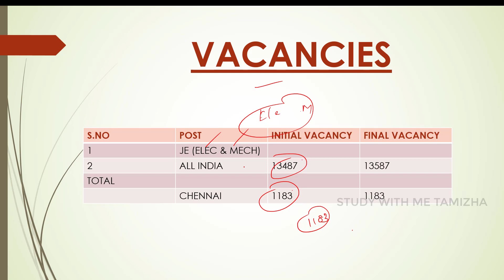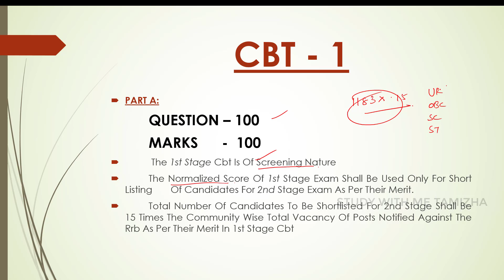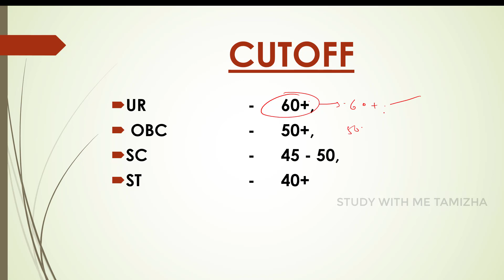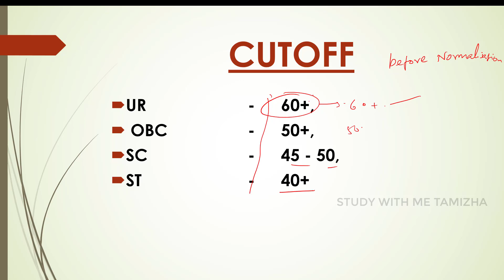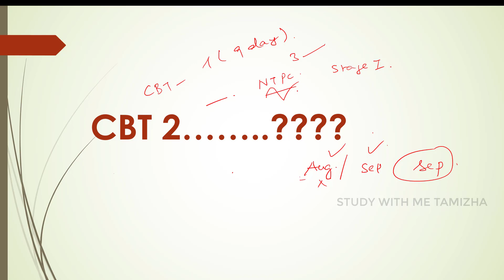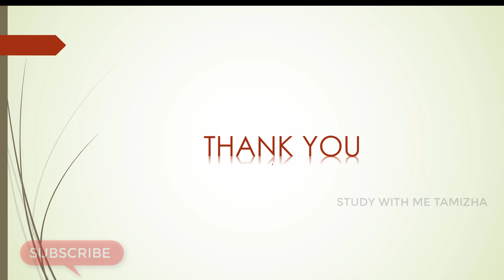RRB JE CUTOFF REVEALED IN TAMIL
Only 4 Rule to solve any type of HCF and LCM Questions...?